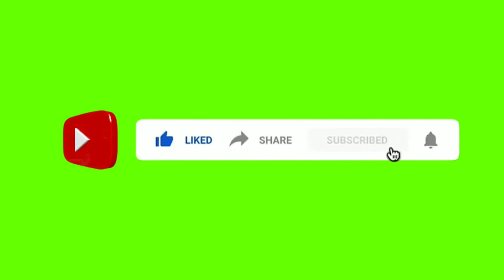Green Screen Animated Subscribe Button for YouTube | No Copyright, Free to use, Royalty free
No Copyright Video, Copyright Free, Motion Graphics, Background, Animation, Green Screen, YouTube

You are welcome to download the video of this for your own projects - yoga studio, meditation, reiki, as background for hypnosis, and yes, even your own YT project.

PLEASE SUBSCRIBE  to this channel and hit the bell so you get notified of new videos, as I plan to post a new copyright free video each day! (Note: the video is 100% copyright free)

Please leave a comment -- and if there is something specific you're looking for in yoga music or spa music, let me know and I'll create something special for you!